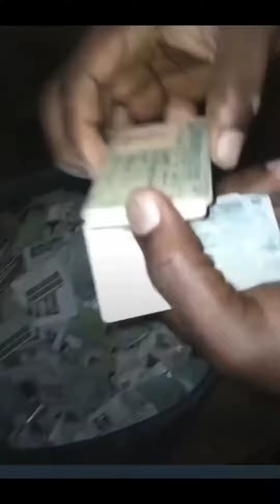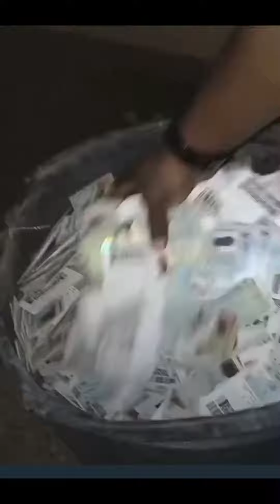Hunter finds thousands of voters card disposed inside bush in Nnewi and takes them to radio station